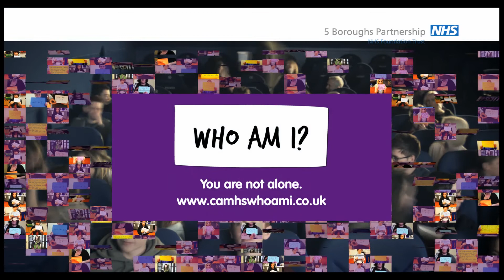CAMHS Who Am I Cinema Advert